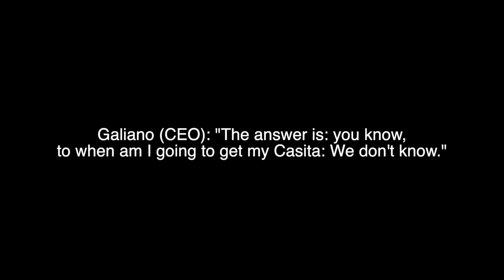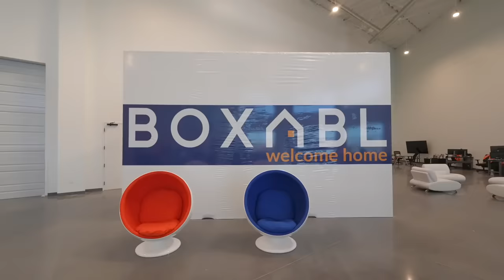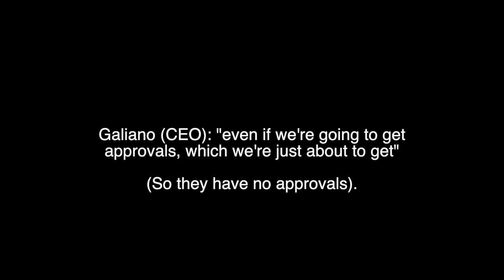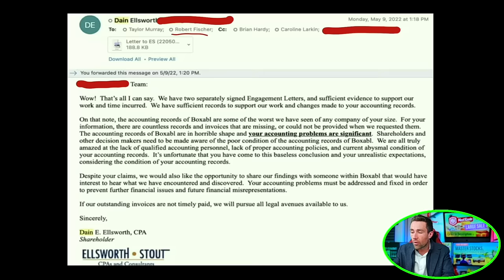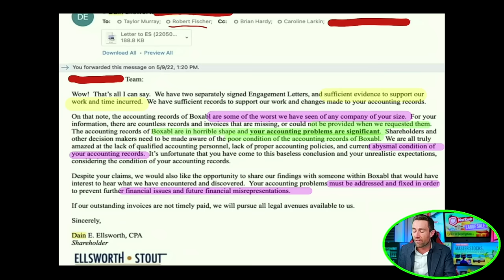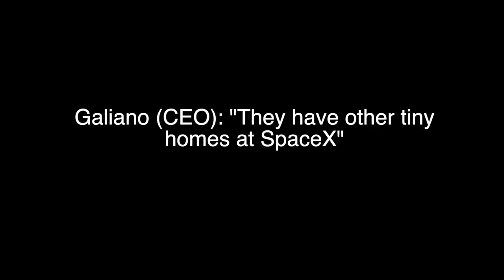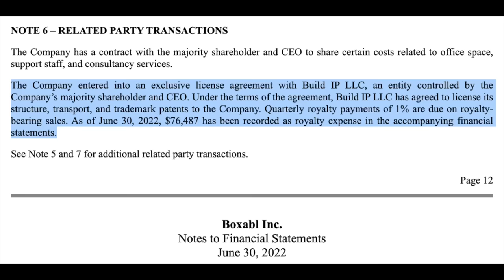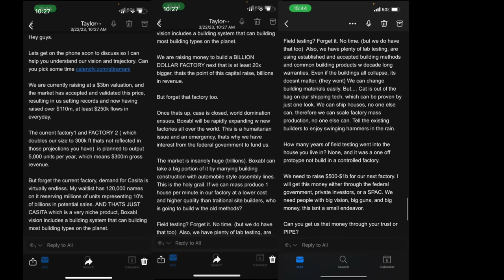Boxabl's $3 Billion Dollar Fraud | Elon Musk's Tiny-Home Scam.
00:00 Intro on Boxabl Casitas
01:15 Price & Permit Lie
07:20 Disclaimer.
08:42 Allegation #1: Illegal Units
14:18 Allegation #2: Accounting Failures
16:41 Allegation #3: Elon Musk Lie.
19:14 Allegation #4: Patent Fraud.
22:30 Allegation #5: Influencer and Facebook Buyouts.
24:42 Allegation #6: Looting the Company.
28:55 Allegation #7: The $3b Valuation Scam.
31:11 Allegation #8: Solutions and Employee Flight.

New leaks show the @Boxabl fraud is expanding.
⚠️About to Expose ⚠️
✅Nearly all casitas, if not all, are ILLEGAL
✅Accounting leak
✅Valuation leak
✅Patent Fraud
✅Paid Influencers
✅Elon Musk lie
✅Internal Looting
✅Employee Flight